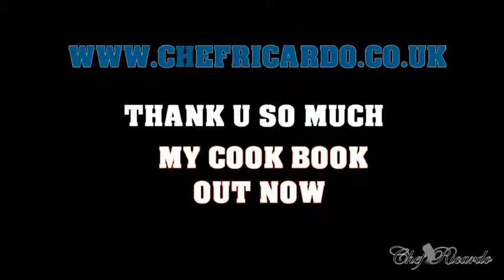Fresh Home Made Mango Salad Recipes